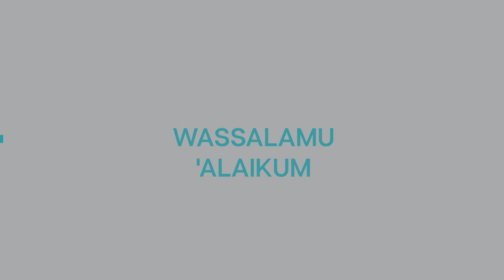BEST OF JO VS DIDIT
ALL FIGHT SCENE OF JO VS DIDIT DURING PELATDA PRA PON 2007
TAEKWONDO GORONTALO

JANUAR LAHAY
MOHAMAD NUR PASAU
AFNI ISKANDAR
ZULKARNAIN ADAM